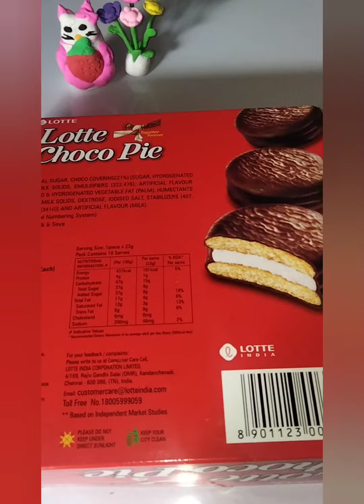Pencil topper/ artcraft/box reuse ideas#diy craft#short#youtubevideos #